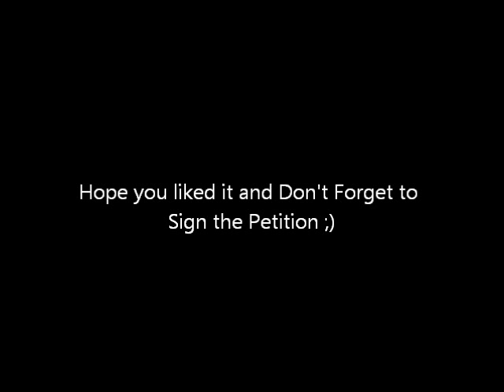☛Pokémon Trainer GREEN Tribute [Sign Petition for Manga Anime in Description bellow]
From: xxpokemon1petition
Youtube ONLY xxPokemon1PETition Search results Code:
123agrydaltu

Additional TAGS: pokemon adventures special Hidenori Kusaka Mato Satoshi Yamamoto Shōgakukan Ladybird Comics japan pokesupe manga characters region kanto johto hoenn unova sinnoh capturing legendary petition anime for comic drawings illustration yuri yaoi shipping Satoshi Tajiri Tsunekaz Ishihara generation 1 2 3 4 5 I II II IV V VI red green blue gyms league indigo game team rocket blaine mewtwo viridian forest yellow gold silver crystal masked man lugia ho-oh professor oak suicune hatcher breeder ruby sapphir contest aqua magma pokedex holders groudon kyogre firered leafgreen deoxys battle frontier pokeathlon emerald diamond pearl mount mt platinum distortion world looker rare arceus heartgold soulsilver black white n natural harmonia gropius champion pikachu ambershipping burningleafshipping checkmateshipping commonershipping franticshipping isshushipping kuroshipping luckyshipping oldrivalshipping preciousmetalshipping soulsilvershipping specialshipping specialjewelshipping originalshipping